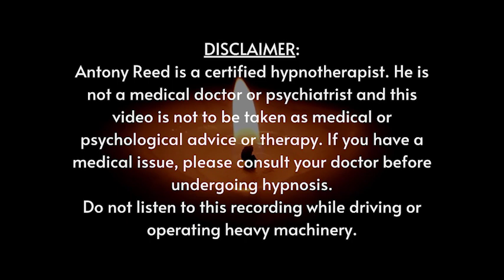Stop Smoking OVERNIGHT | Deep Sleep Hypnosis - Antony Reed - 2 hours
Quit Smoking OVERNIGHT with Sleep Hypnosis Smoking & Sleep Affirmations Smoking (2 hrs) Remastered & Enhanced with Binaural Beats and Theta Wave Music! Listen for 21 nights:

STOP smoking for good, WHILE YOU SLEEP tonight.
No more excuses. This powerful sleep hypnosis audio combines hypnosis, YOU ARE affirmations, and music to allow you to get into a deeper hypnotic trance while you drift off to sleep, to accept the trance-formational language to quit smoking FOR GOOD!

I, myself, was a smoker for 20+ years. I had tried to quit through patches, plans, and willpower countless times and failed each and every time. Then I heard Tony Robbins give a talk on committing yourself and taking MASSIVE ACTION... I decided right then and there I would quit and with the help of hypnotherapy, I quit THAT DAY and never looked back. Not once did I have a craving or thought about having... JUST ONE smoke (you know what I mean). That was it. DONE!

In this program, I combine the same power of hypnosis that helped me, with hypnotic music and tones, for an even more effective hypnosis session. Imagine being smoke-free TONIGHT! So COMMIT to QUIT and Take action NOW! You deserve the WIN!

Go ahead and quit now. Then COMMIT to it by telling the world in the comments below! This helps solidify your commitment all the more! Just type "I QUIT" in the comments below!

❣️  Consider becoming a Channel Member to put some skin in the game and for access to perks:

❣️  Try SLEEPPHONES, the headphones made for sleeping!

AFFIRMATIONS REPEATED IN THIS SESSION INCLUDE:
You are a non-smoker
Being completely free from smoking feels amazing
Breathing clean, fresh air comes naturally to you
Being a non-smoker allows you to have more energy
You are completely free from withdrawal and anxiety
Your new-found confidence makes you stronger
You know you have made the right decision by quitting cigarettes
You can do anything you put your mind to
You are committed to living a healthy, amazing life
The thought of cigarettes turns you off
The smell of cigarettes is very unpleasant to you now
You feel healthier and happier each time you remember you are smoke-free
You are unaffected by others smoking around you. You are free of the chains of smoking
You now choose to engage ONLY in habits that support your well-being
You find it easier than ever to handle stressful situations
Every day, you picture your ideal version of yourself
Every day, you are grateful to be on the high road
Every day, you are proud of yourself for leaving the low road of being a smoker.
You are free from being a slave to nicotine
You are free from a life revolving around tobacco
You are now, and forever, a non-smoker
You are the master of your mind and body
Being healthy has become very important to you
You are feeling incredibly empowered after committing to being smoke-free
You love who you are as a non-smoker
Being smoke-free feels natural and easy for you
You feel so healthy and energized now that you are free of tobacco
You have successfully quit smoking.
Your lungs are strong and vibrant.
You breathe freely and deeply.
You love to exercise
You easily release unhealthy habits.
Every day, in every way, You adopt new healthy habits.
Every day, in every way, you are getting better and better.
You naturally lead a smoke-free life.
You enjoy living a smoke-free life.

What to keep in mind about hypnosis:
* No program can guarantee results. If you don't want to change your current life habits, hypnosis will not help.
* Hypnosis cannot make you do anything you don't want to do. It isn't "mind control". That's just a myth brought to us by the entertainment industry.
* You cannot get "stuck" in a hypnotic trance. That's another myth from the Big Screen... Thanks a lot, Hollywood!

[Antony Reed is a certified hypnotist. He is not a medical doctor or psychiatrist and this video is not to be taken as medical or psychological advice or therapy. If you have a medical issue, please consult your doctor before undergoing hypnosis.]

ATTRIBUTIONS
- The hypnotic induction and therapeutic script used in this video were created by Cal Banyan and can be found by visiting
- This session also uses Cal Banyan's Universal Patter Script, "The High Road to Success", found